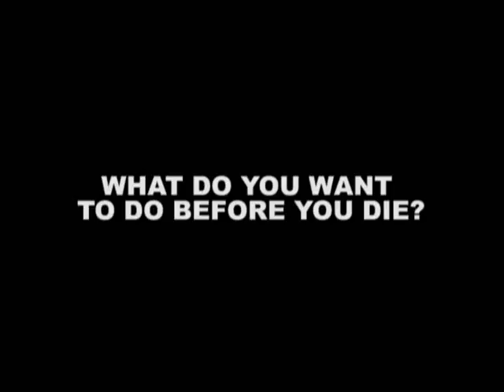MTV News Interviews The Buried Life in 2006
The guys give away $100 cash on MTV in 2006 during their first road trip.

Ben, Dave, Duncan and Jonnie left home in the summer of 2006 to complete their list of 100 things to do before you die. For every item they accomplish they help a stranger with an item on their list.

So far, 47 items have been crossed off the list and more than 50 strangers have been helped with their life goals.

About The Buried Life:
Relying on our wits and the goodwill of others we travel the globe to complete a list of things to do before we die. For every item completed on our list, we help a stranger achieve one of their dreams. Everywhere we go we ask the question: What do you want to do before you die? The Buried Life started in a garage in Victoria, B.C. Canada because the four of us were fed up and wanted something different. We borrowed an RV, bought a camera on eBay, threw a party to raise money for gas and hit the road for two weeks one summer before returning to university. We never expected The Buried Life to be more than a two week road trip. Six years later we continue our mission for the millions of people around the world who have rallied together to do cool things and help others. The name comes from a poem Jonnie was assigned in English class at university. It articulated the feeling we had when we started the project; we felt buried.